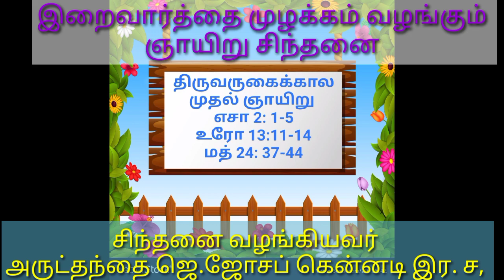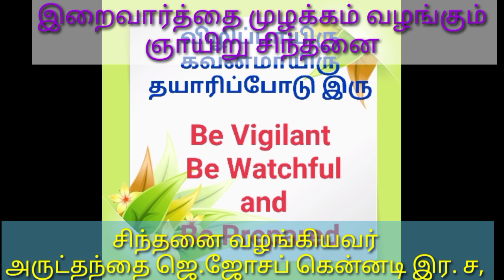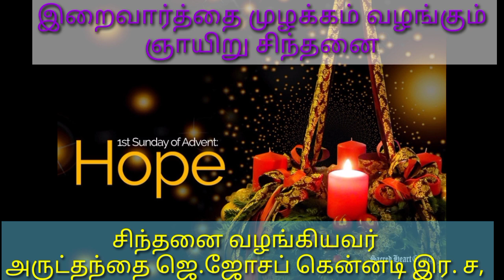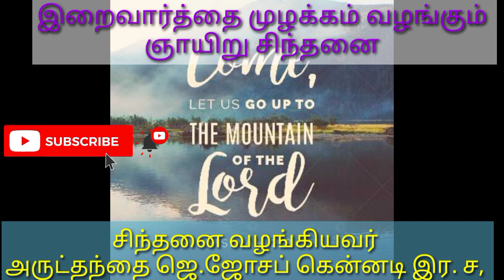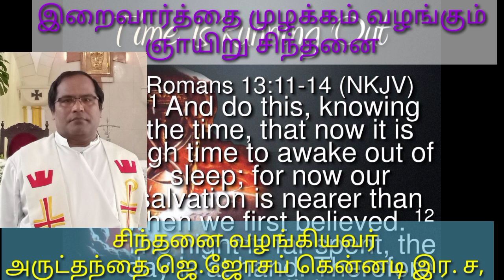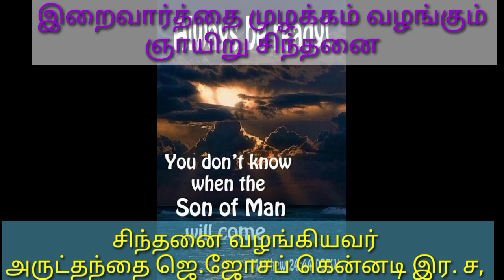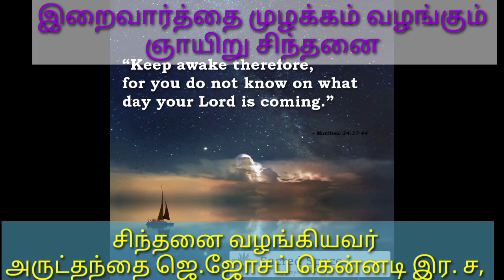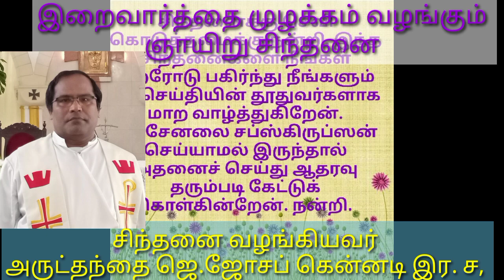1st Sunday of Advent Tamil reflection by Rev Fr. Joseph Kennedy CSsR தமிழ் மறையுரைச் சிந்தனை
1st Sunday of Advent Tamil reflection

"Be Vigilant,  Be Watchful and Be Prepared "
"எப்போதும் விழிப்பாக இரு,  எப்போதும் கவனமாக இரு,
எப்போதும் தயாராக இரு. "

உங்கள் நண்பர்கள் உறவுகள் மற்றும் குடும்பஉறுப்பினர்களுடன் பகிர்ந்து நற்செய்தி பணியில் என்னோடு இணைந்து செயல்படவேண்டுகிறேன். இறையாசீர் என்றும் உங்களோடு.  May God bless you